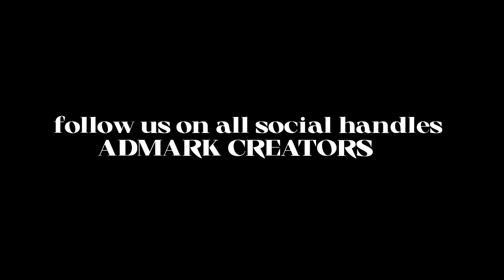snow gallery 2024